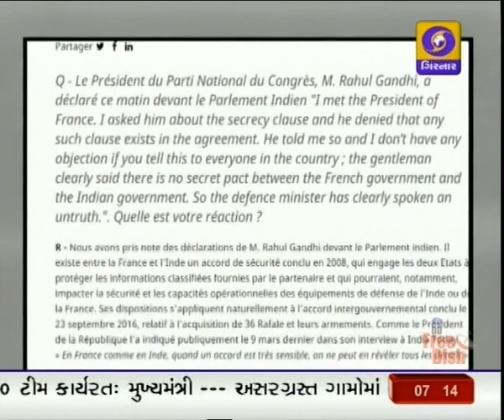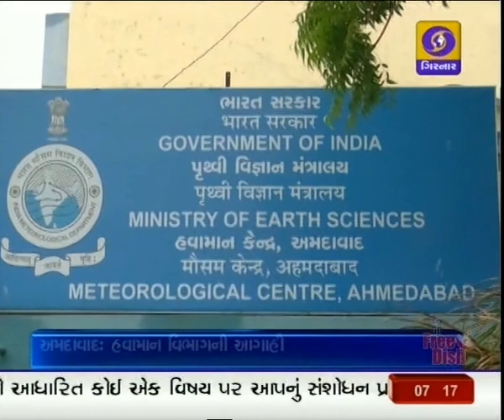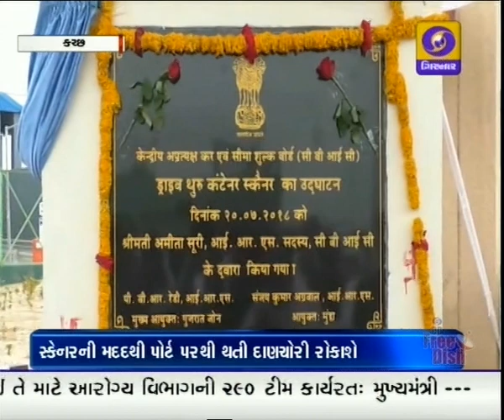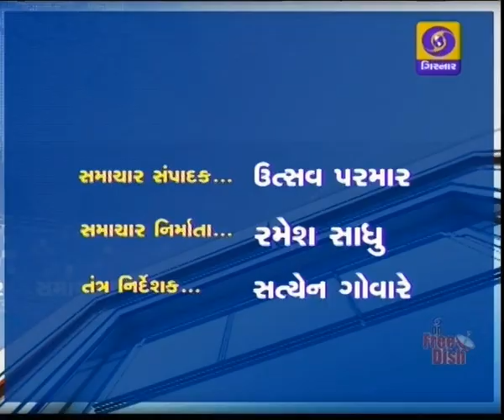Evening News at 7 PM | Date : 20-07-2018